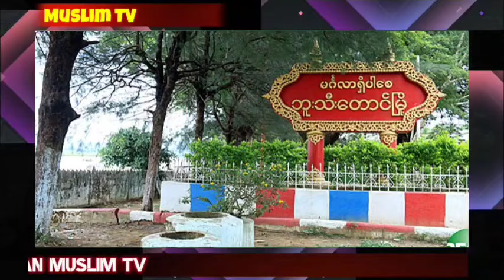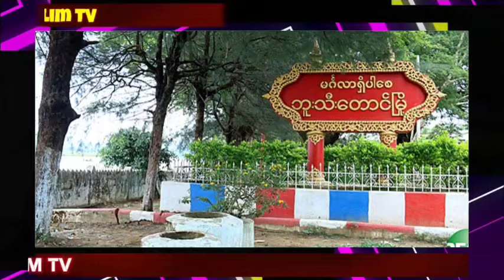ROHINGYA DAILY NEWS 05/05/2024 ARAKAN MUSLIM TV NEWS